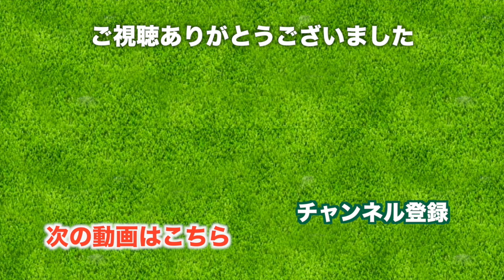女の子のシミュレーションゴルフ会を開催してみた【練習編】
女子だけでゴルフイベントをやってみたくなったので、
五反田ゴルフ倶楽部にてシミュレーションゴルフを使った、小規模なゴルフ会をやってみました。

今回はイベント開始から練習までの様子をお届けします。
こういったイベントは今後も開催していきますので、イベントに参加した気持ちで見て頂けるとうれしいです。